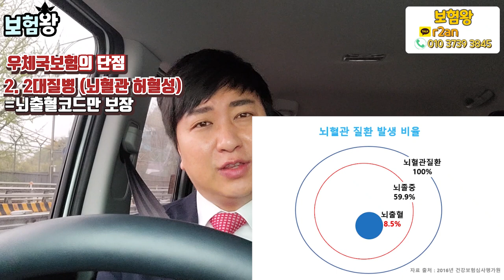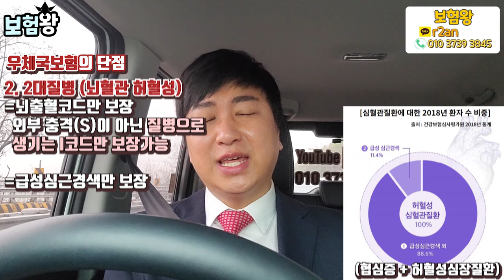우체국보험 과연 안전할까?? (f.보장을 꼼꼼히 비교~)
저렴한 우체국보험.. 하지만 보장내용을 꼼꼼히
비교하시면 .. 보장혜택이 그닥~~?

비교해서 준비하세요!! 절대 유지 못할겁니다..

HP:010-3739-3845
카톡친구추가:r2an
카톡플러스친구:보험왕